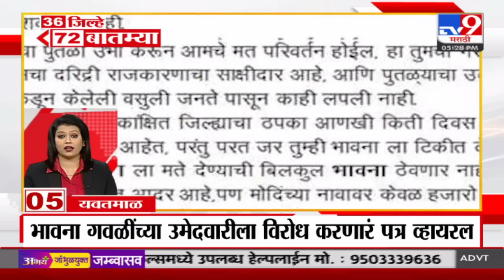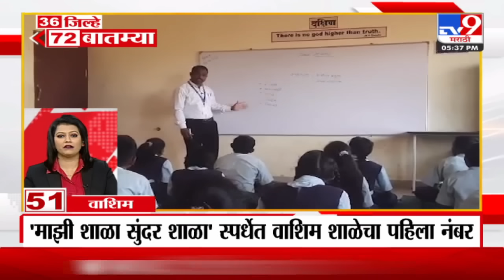36 Jilhe 72 Batmya | 36 जिल्हे 72 बातम्या | 5.30 PM | 19 March 2024 | Marathi News